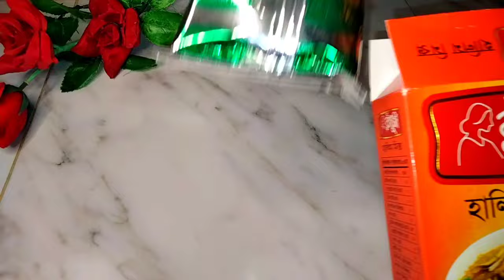ইফতার স্পেশাল হালিম রেসিপি। Halim Recipe। Halim Recipe Bangla। Halim Ranna। Haleem Recipe। Halem।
mehe kitchen
হালিম রেসিপি